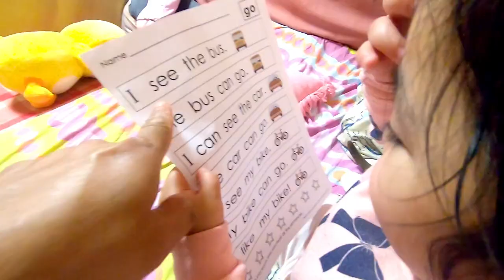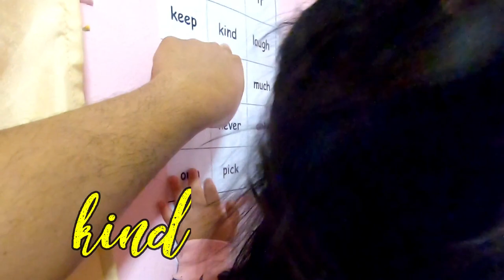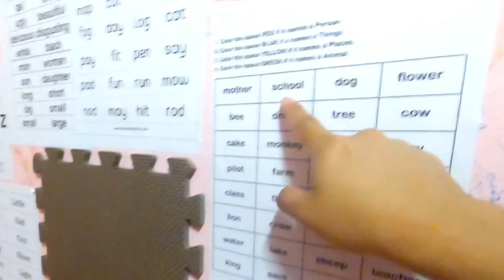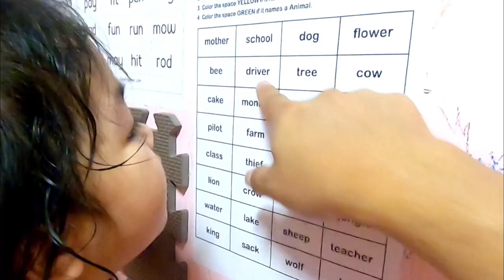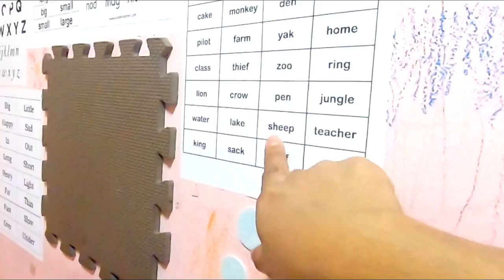Zyana Our 2 & 5 months old Baby is Learning to Read